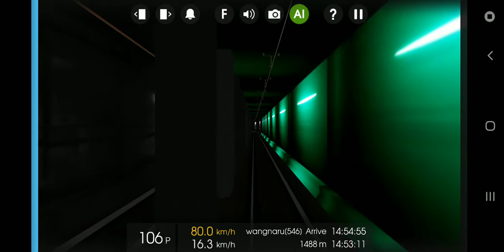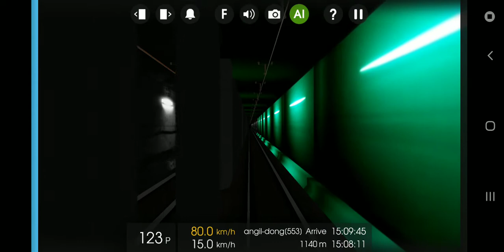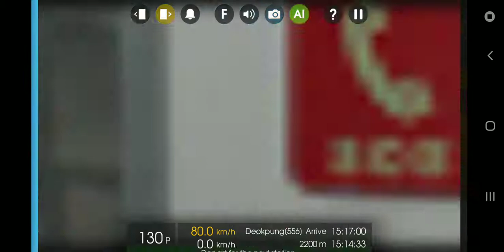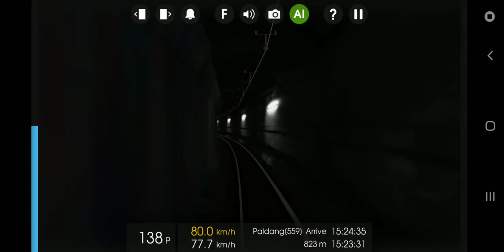190423 Hmmsim 2 대한민국 서울 지하철 5호선 방화발 팔당행 각역정차 열차 (군자(능동)역에서 팔당회차선까지)